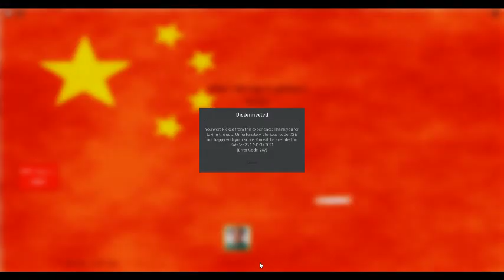roblox Chinese social credit test!